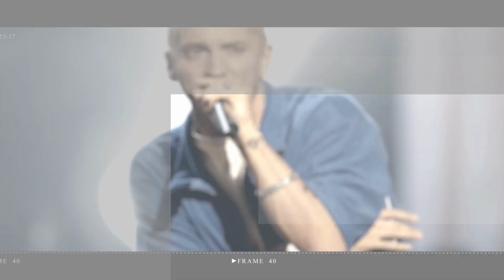Angelina Jolie with her son Pax in NYC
It appears as though A-list actress and director Angelina Jolie is slowly but surely turning her career in Hollywood into a family affair.